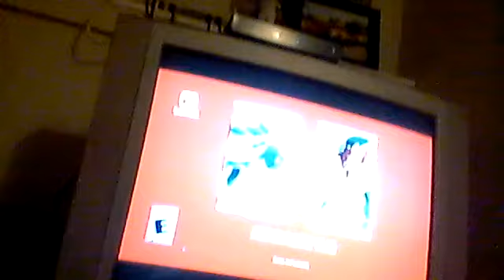Pokemon Nintendo Switch commercial 2019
This video was set back in 2019. I was recording this video at the time.